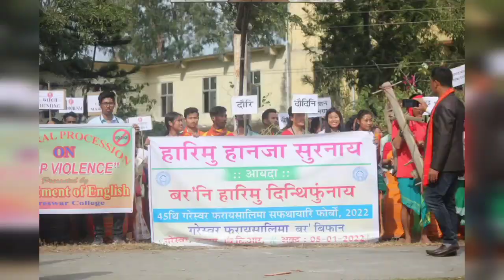Culture prosason of college week fastival 2021-2022 //Goreswar college... Prize announcement? vlog-3